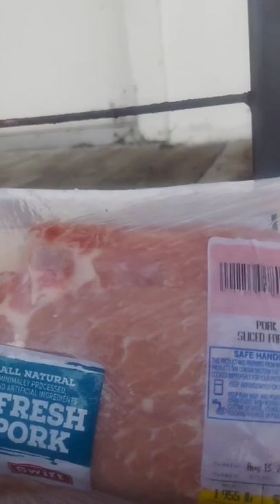RON SAVAGE: THIS IS A FILM ABOUT A WONDERFUL SUMMER FRIDAY...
Yea so it's like into September already and let me tell ya I am in no way looking forward to cold weather. I hate winter and I'm a summer guy so here is a nice Friday in September where the weather is still nice and warm and I just had to do this movie. So there.